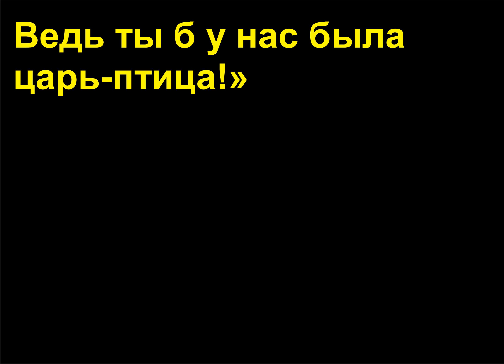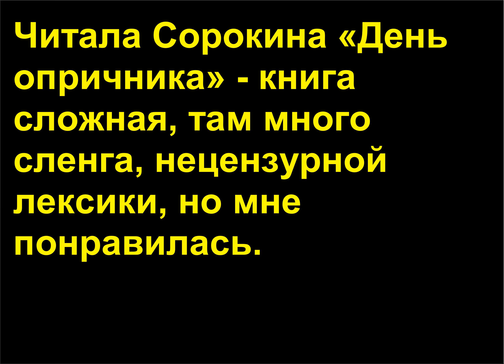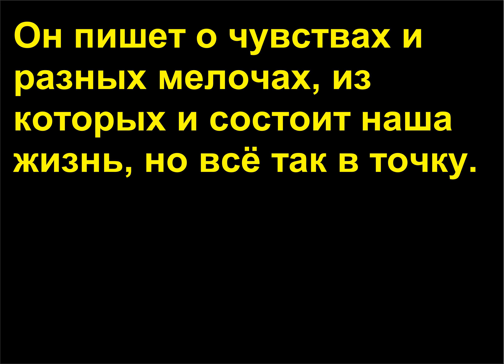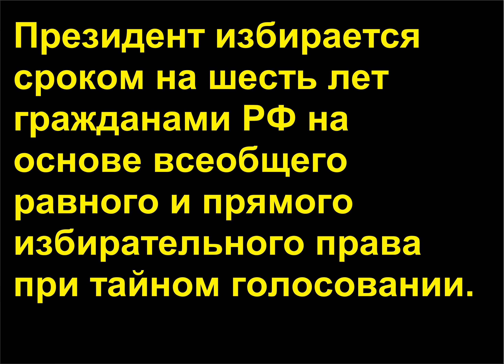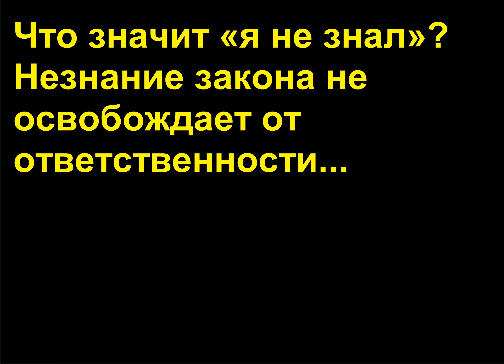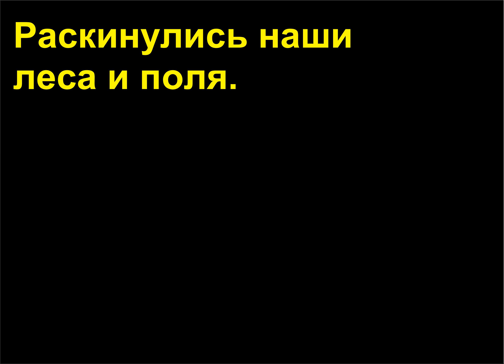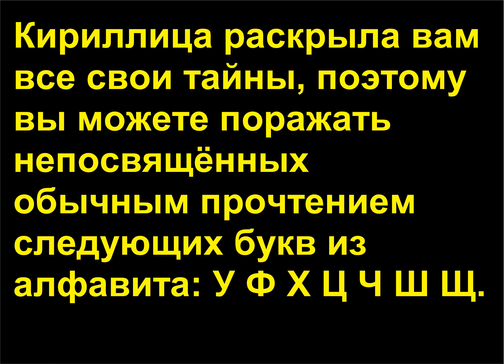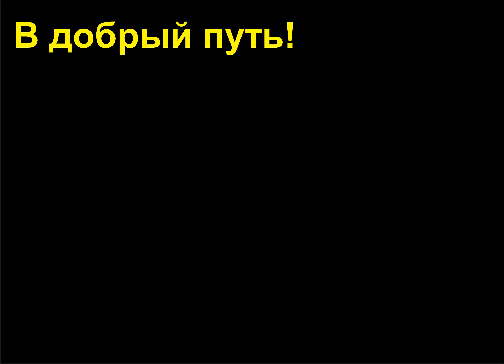limba rusa c1p 10